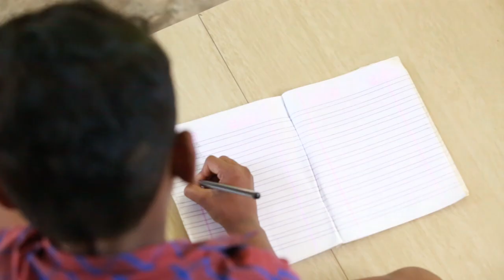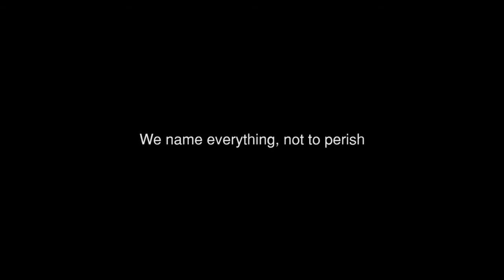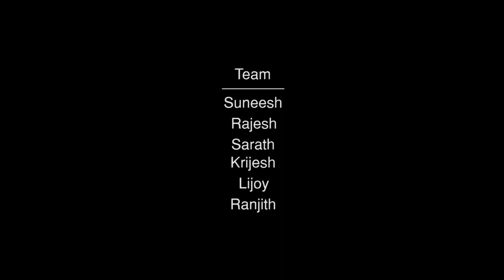Thavala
the frog